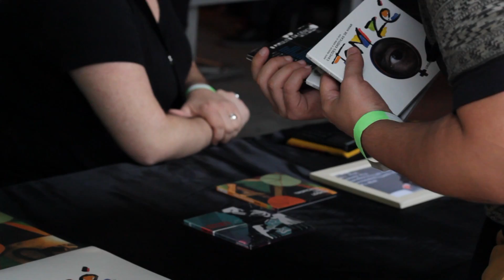Teaser Renata Suizu + Tom Zé e banda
Teaser Re Suizu + Tom Zé e banda.

Este vídeo foi feito pelo Coletivo 220  / This video was made by Coletivo 220 :

(canal do Youtube / Youtube's channel)